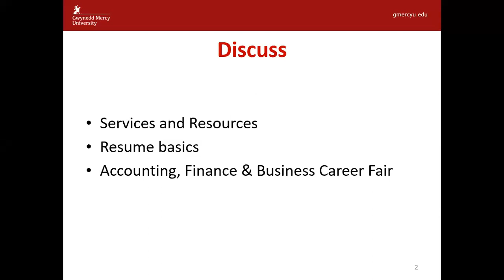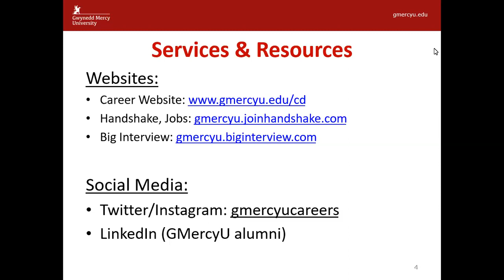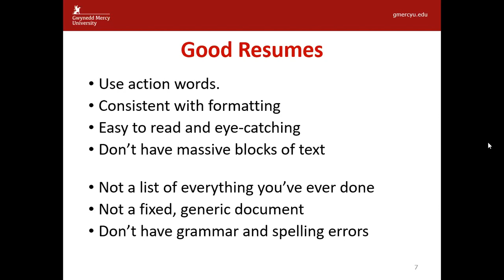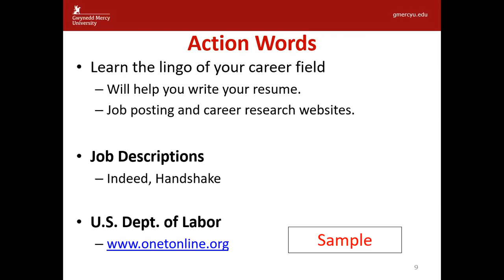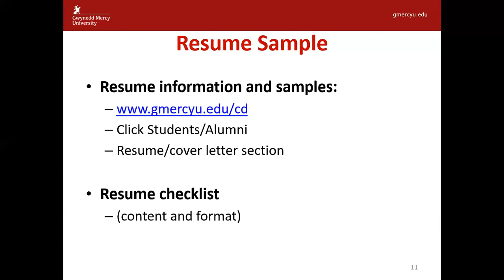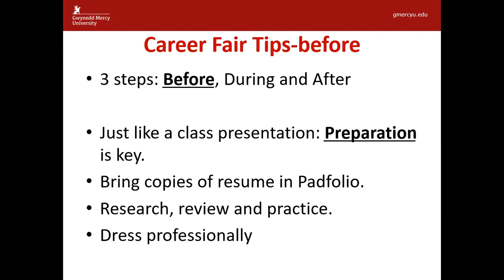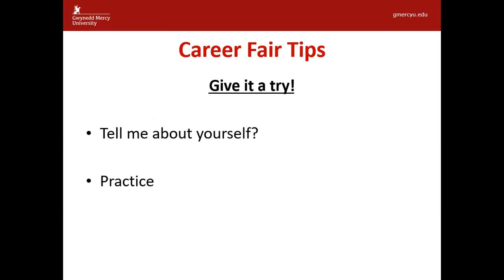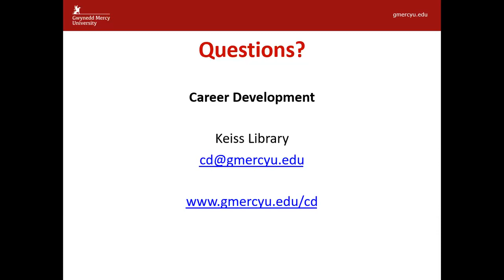Career Fair tips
Includes tips on attending a career fair.